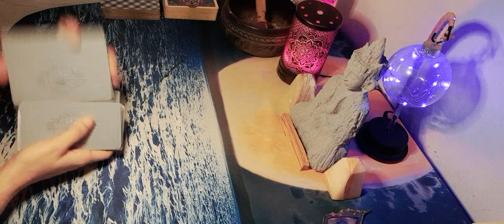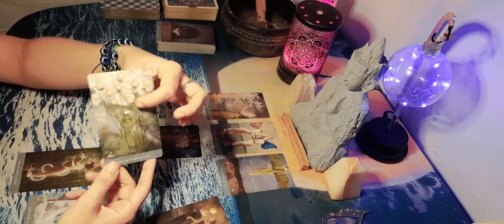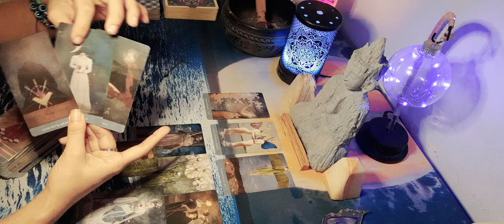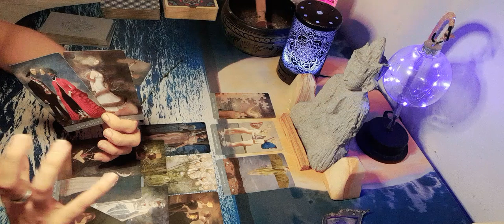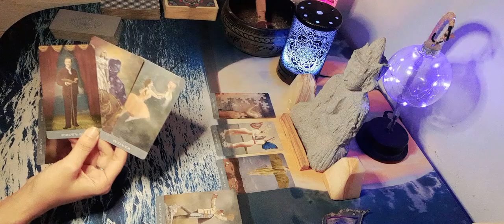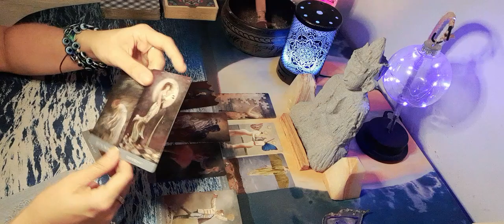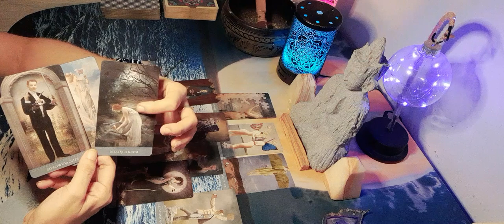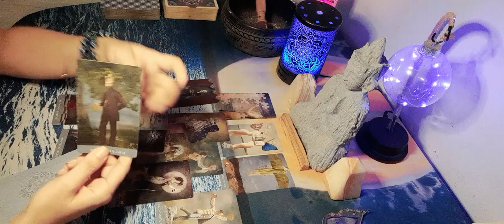GÉMINIS Y EX PAREJA 💑 UNA LLAMADA INESPERADA💘🔮💔 Y ENCUENTRO💞😍 . QUIERE HACER LA PAZ CONTIGO!!!